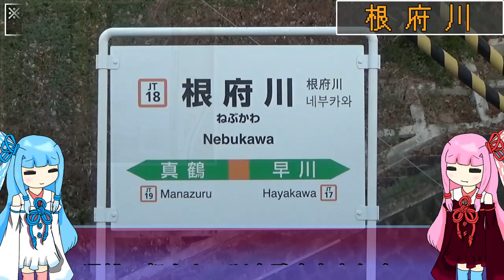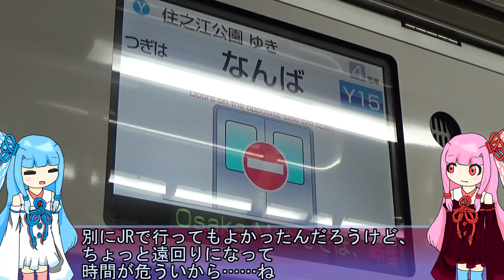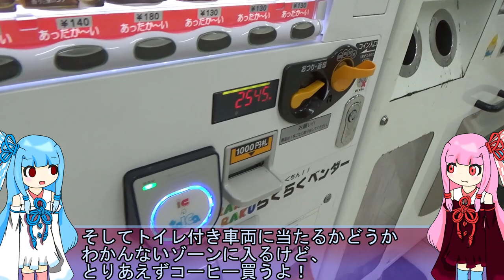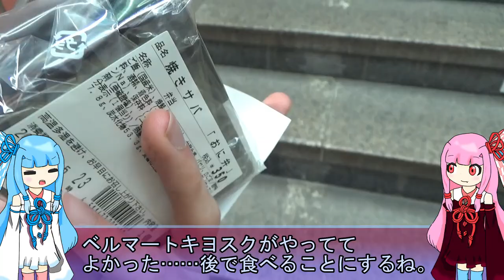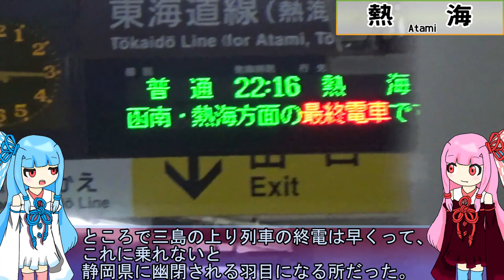【1121kmの在来線旅】青春18きっぷで東京から大阪まで「日帰り」で鉄道旅行してきた《A.I.VOICE旅行》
東京と大阪は500km以上離れています。しかし東海道線という大動脈のおかげで、在来線だけでもギリギリ日帰り旅行ができます。
新快速の減便の影響はモロに食らっていますが、それでも行けなくは無いですよ。
粉骨砕身のレベルに見合わぬ観光時間ですが、皆様もぜひ18きっぷを使って限界往復旅やってみましょう。やれ。

※動画内容は2022年度の冬季に基づいています。3月のダイヤ改正などで一部乗り継ぎが変更になる可能性がありますので、計画を立てる際はお気をつけて。

使用ボイス：A.I.VOICE 琴葉葵・琴葉茜

このあと、無事に生活リズムがぶっ壊れました。今も引きずってます。助けてくれ。